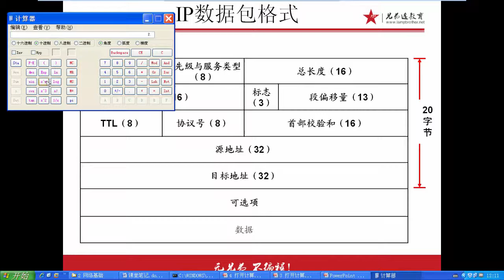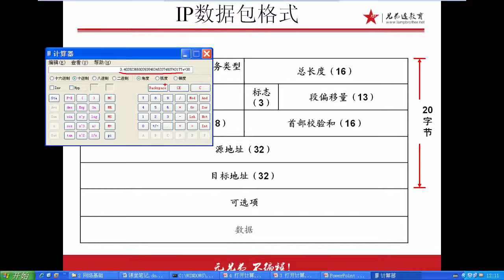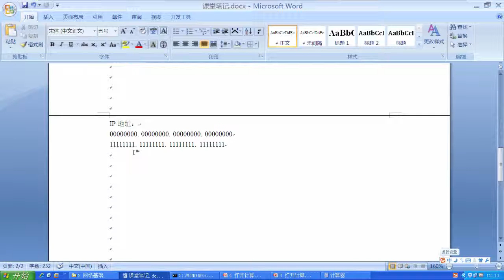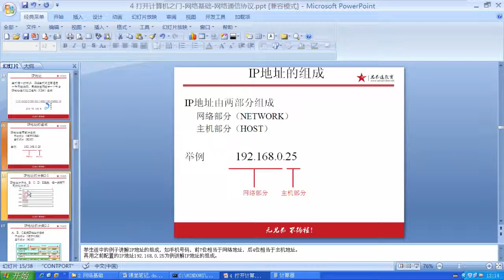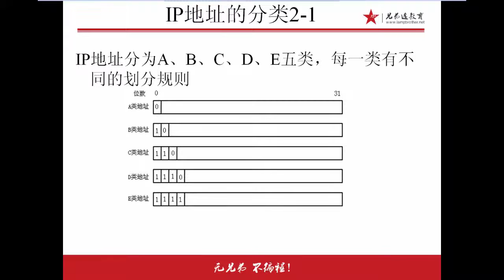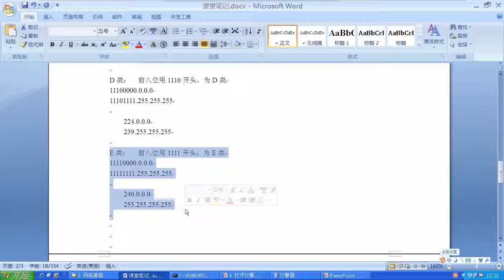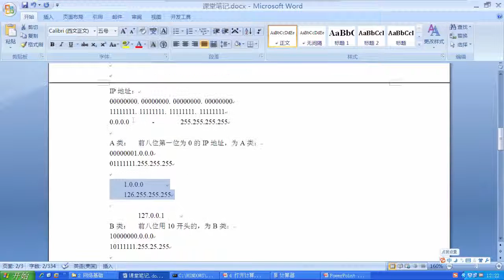兄弟连Linux运维工程师课堂实录 网络基础 9 IP数据包及IP地址讲解2